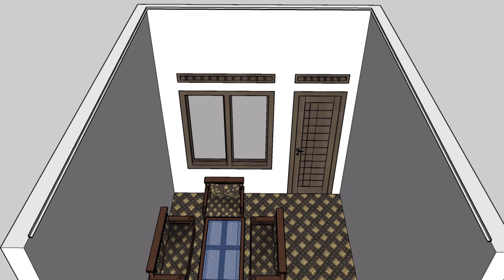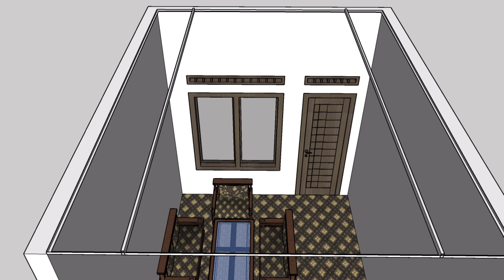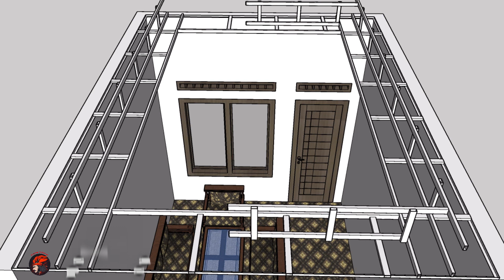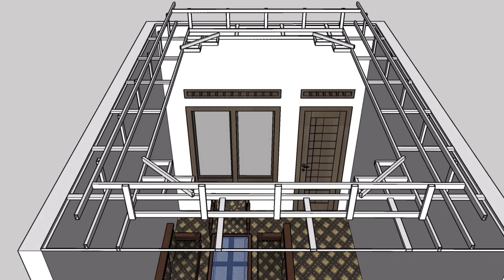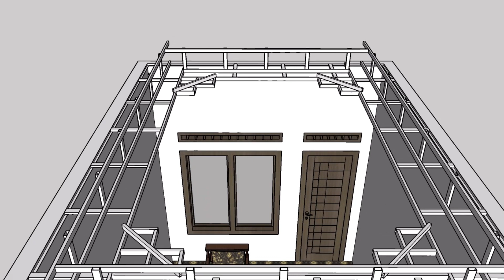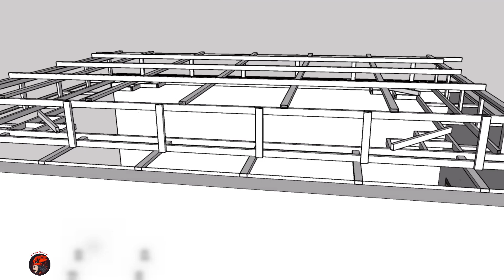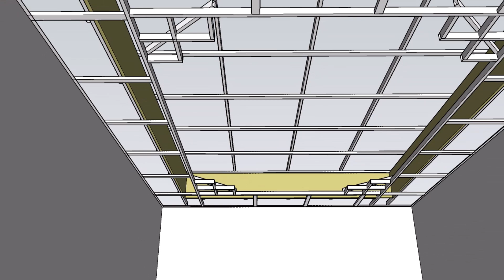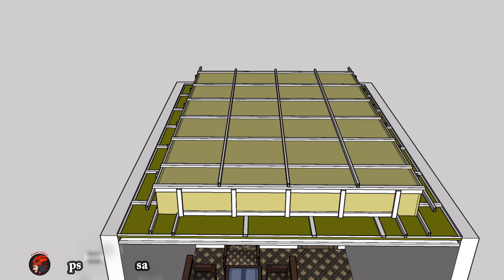how to install false ceiling||A Quick Guide to ceiling installation#falseceiling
In this vidio,you will learn how to make and install false ceiling or suspended ceiling using gypsum board(drywall)